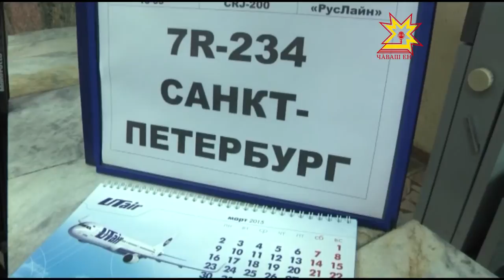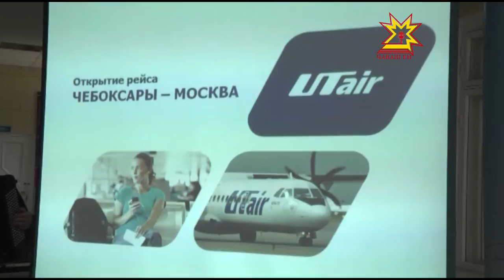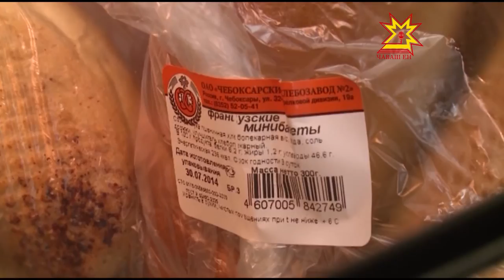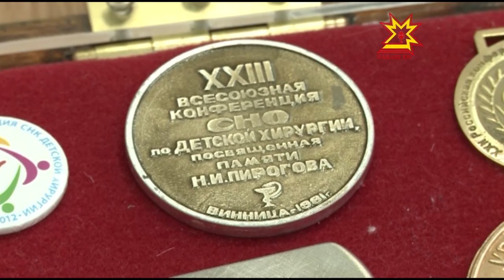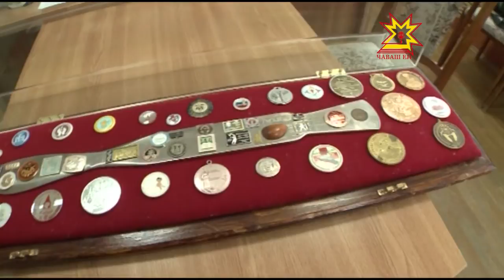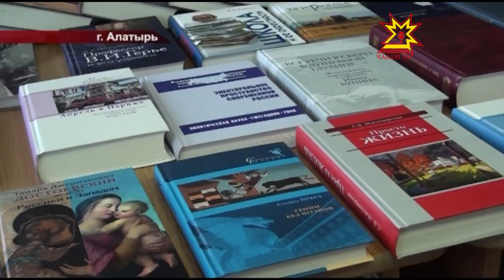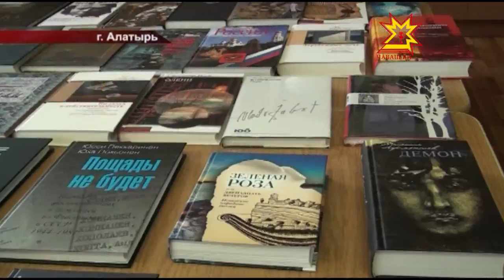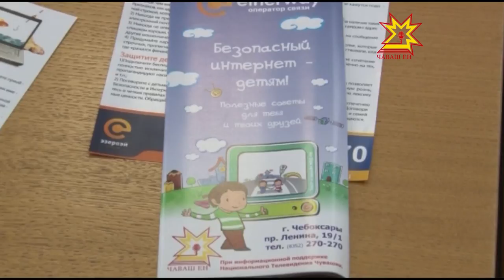Республика 02 06 2015 на русском языке Вечерний выпуск